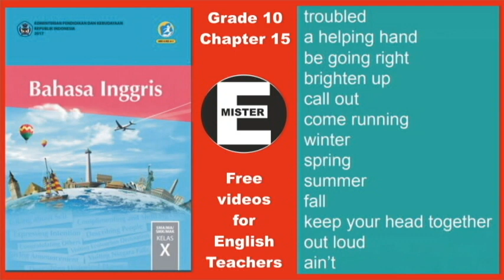SMK text book. Grade 10, Chapter 15 - Pronunciation